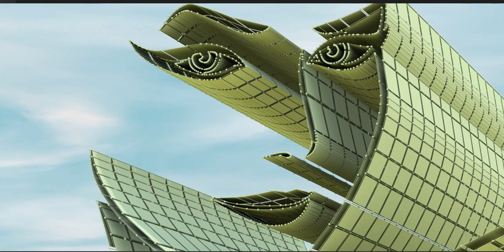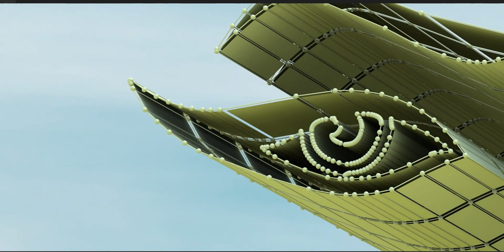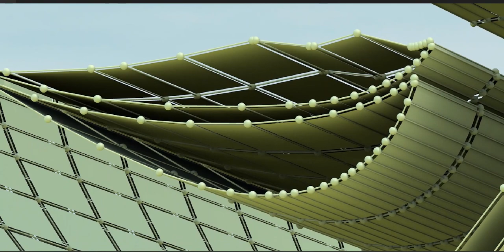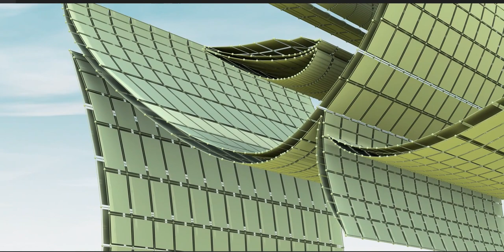I created the facial expression of this individual. Examine the details. Visit channel for more.